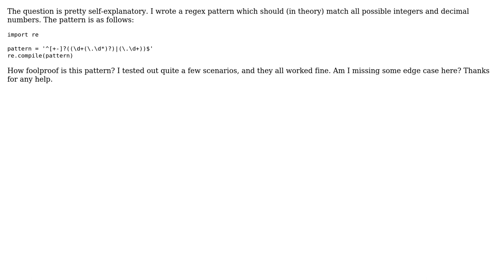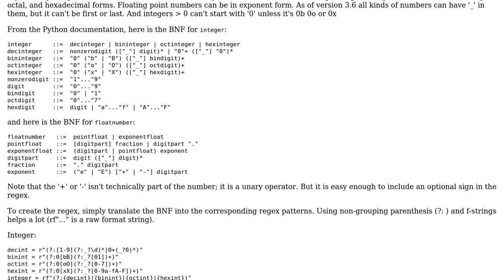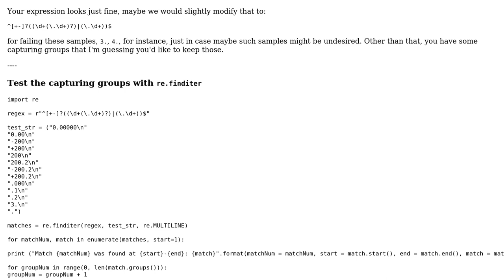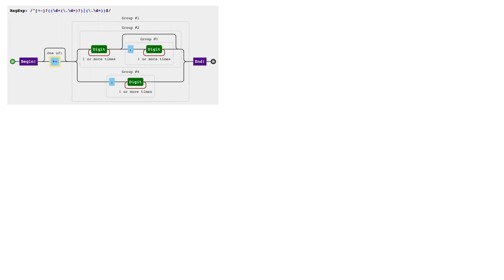Code Review: A regex pattern that matches all forms of integers and decimal numbers in Python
With thanks & praise to God, and with thanks to the many people who have made this project possible! | Content (except music & images) licensed under CC BY-SA | Music | Images & others | With thanks to user RootTwo user Emma user darkhorse and the Stack Exchange Network Trademarks are property of their respective owners. You are responsible for your own actions.